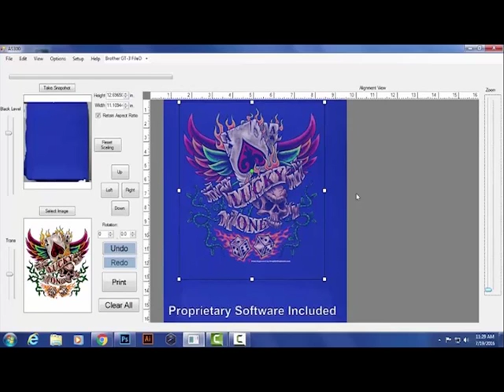AccuLine - precise artwork placement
Watch how easy it is to precisely print your designs in seconds!

- Full HD, 13 MB pixel camera
- Save time positioning your designs by getting the perfect placement virtually every time.
- Intuitive easy to use software, just drag and drop your designs!
- Minimize your ink waste with less test prints and less misprints
- Lightweight easy to install camera system
- Print on a variety of substrates like shoes, bags, caps, & more.